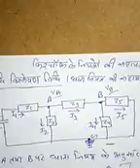Circuit analysis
Electronics 2yr